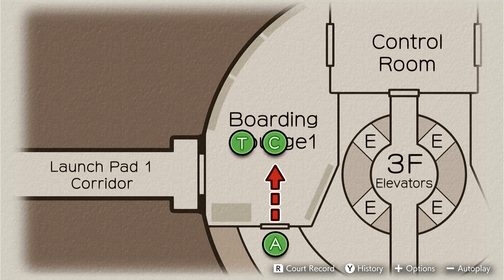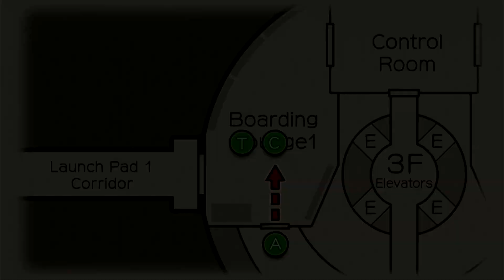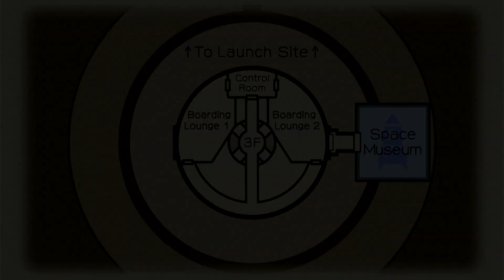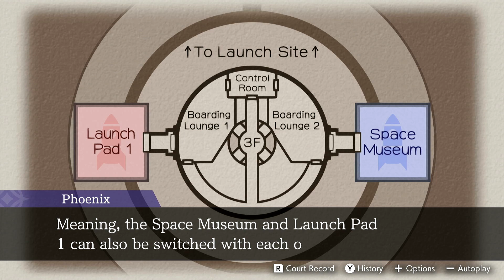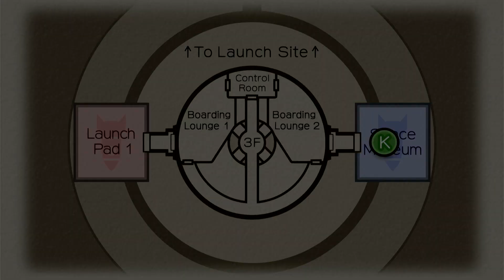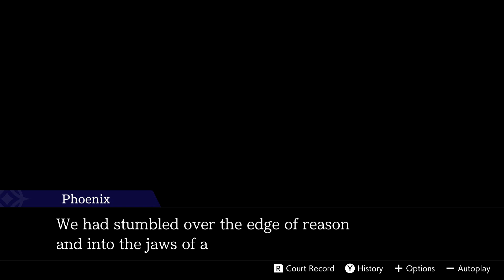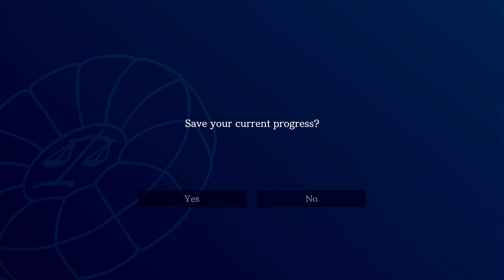RETREEEEEEEEEEEEEEEEAT! (5-4 spoilers)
ABANDON SHIP!

0:00 Giving Cosmos therapy
9:41 Finding the culprit’s whereabouts
13:18 Figuring out the escape route
21:54 The culprit’s actual escape route!
29:59 Cosmos abandons ship
32:45 Fool Bright brings in conclusive evidence
39:47 Starbuck’s verdict
40:58 The fingerprints belong to WHO?!